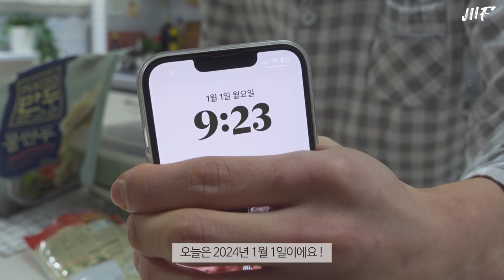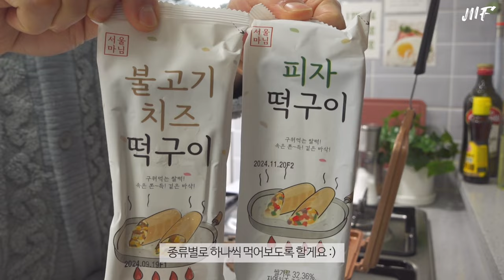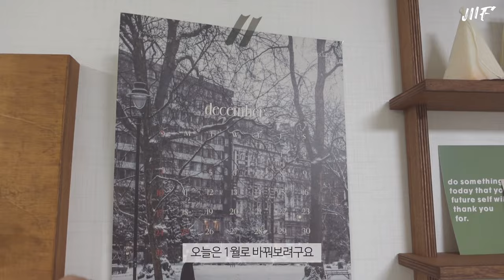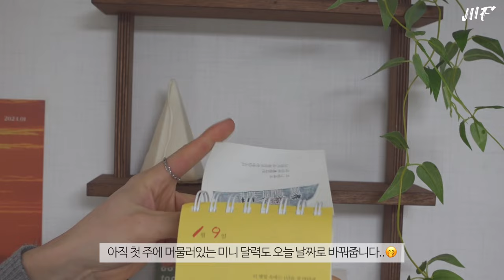ENG) 20대 남자의 집밥 레시피 : 조리과 출신 자영업자 요리브이로그, 자취요리, 삼겹살 김치 찜, 호떡 만들기, 칼국수 요리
새해를 맞이해 선물 받은 잡채와 떡국도 끓여 먹고,
새로운 겨울 잠옷도 구매했어요
먹고 싶었던 김치찜과 볶음우동, 멘보샤까지
거하게 차려먹은 며칠간의 집밥 일상입니다!

이번 영상은 2024년 1월 1일부터의 일상이에요 :)
늦었지만 다들 새해 복 많이 받으세요 🩵

사골떡국 | 잡채둥지전 | 눌러먹는 감자 | 호떡 만들기
삼겹살 김치 찜 | 치킨 김밥 | 새로운 잠옷 언박싱
그릴 볶음우동 | 오꼬노미야끼 | 마켓컬리 언박싱
떡 구이 | 비빔 칼국수 | 멘보샤 | 오이김치

주방 정보 🏡

냄비&후라이팬 종류
- 베이지색 궁중팬 : 네오플램 궁중팬 웍 26cm
- 핑크색 와플팬 : 아이젠베르그 인덕션 와플팬 골드
- 아보카도 팬 : 가이타이너 아보카도  26cm
- 작은 후라이팬 : 바겐슈타이거 아이보리 20cm
- 아몬드색 멀티팬 : 멜로우 스프트렌드 20cm
- 미니 솥 웍 : 스타우브 베이비웍 16cm 그레이
- 양수냄비 : 르난세 양수냄비 아이보리 20cm
- 편수냄비 :키친플라워 쿠킨 혼합색상 18cm
- 편백나무찜기 : 르메이드 편백나무찜기

조리도구 종류
- 얇은도마 : 한샘 이지 인덱스 도마 3P 세트
- 나무도마 : 르메이드
- 칼 : 콤콤 COMCOM

주방잡화
- 음식물쓰레기통 : 엠지엠씨 플루딕 진공
- 식기건조대 : 데코뷰 화이트 우드
- 냄비받침 : 픽홈 라탄 냄비받침 S, L
- 양념통 : 홈메이드 트라이탄 양념통 350ml*6개
- 양념통 선반 : 290wood 멀바우 원목 주방 양념통 선반

전자기기
- 커피머신 : 제니퍼룸 전자동 에스프레소머신(화이트)
- 전기그릴 : 보본 전기그릴 VB-G280M
- 전자레인지 : 쿠잉 무회전 플랫 R20CRFL